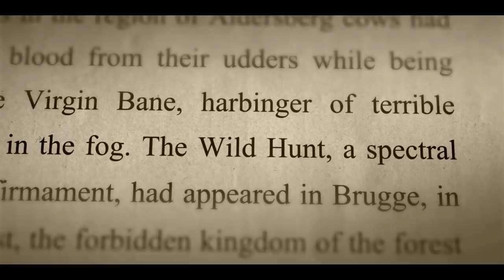The Wild Hunt Explained | The Witcher Season 2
Showrunner Lauren Schmidt Hissrich reveals how The Witcher team brought the Wild Hunt to life, from developing their backstories to exploring how they connect to the upcoming Witcher prequel series, Blood Origin.

About The Witcher Netflix:
Welcome to the official Netflix channel for The Witcher! Journey into the extraordinary world of the Continent, from The Witcher and its live-action prequel series The Witcher: Blood Origin to anime film The Witcher: Nightmare of the Wolf and much more.